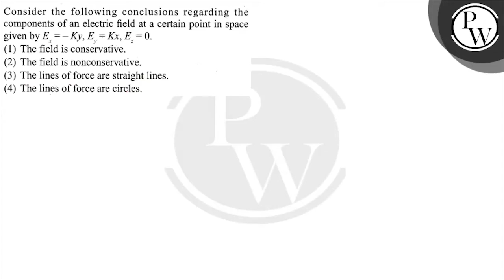Consider the following conclusions regarding the components of an e...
Consider the following conclusions regarding the components of an electric field at a certain point in space
\( \mathrm{P} \) given by \( E_{x}=-K y, E_{y}=K x, E_{z}=0 \).

W
(1) The field is conservative.
(2) The field is nonconservative.
(3) The lines of force are straight lines.
(4) The lines of force are circles.